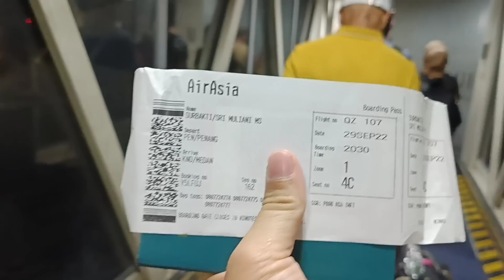SETELAH 5 TAHUN TAK PULANG KAMPUNG || PERTAMA KALINYA PULANG KE INDONESIA BER 5